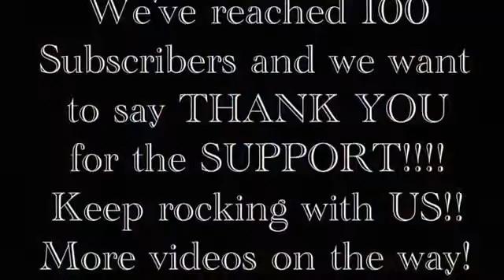Review of the Kobe X Lucid Dreams ASG iD and on feet look